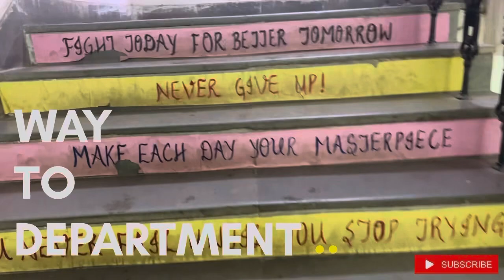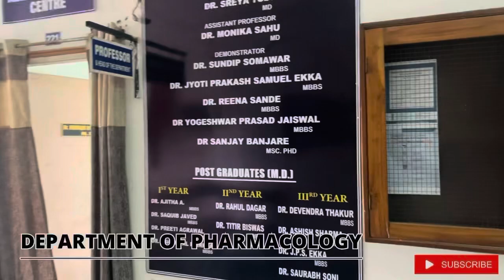COLLEGE TOUR : LIFE OF A MEDICAL STUDENT | CIMS : CHATTISGARH INSTITUTE OF MEDICAL SCIENCES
VLOG OF MY COLLEGE TOUR SHOWING AUDITORIUM ,BOYS HOSTEL,PHARMACOLOGY DEPARTMENT,LIBRARY,LABORATORY,MUSEUM AND CIMS INTERNATIONAL GROUND.

CIMS-CHATTISGARH INSTITUTE OF MEDICAL SCIENCES 👇🏻

Chhattisgarh Institute of Medical Sciences (CIMS) was established as an, undergraduate institution for M.B.B.S. degree course in October 10th, 2001 with intake of 180 medical students annually under Guru Ghasidas University, Bilaspur C.G. funded by State Govt. of Chhattisgarh. CIMS run by State Govt under the Ministry of Health & Family Welfare.

The mission and vision behind the CIMS are to develop it as an innovative, dynamic and independent medical institute dedicated to provide excellent medical education as well as the best health care, especially to the tribal, backward and rural community of Chhattisgarh region.The Institute stands committed to excellence in providing health care and research.